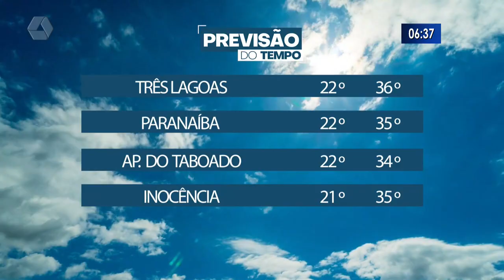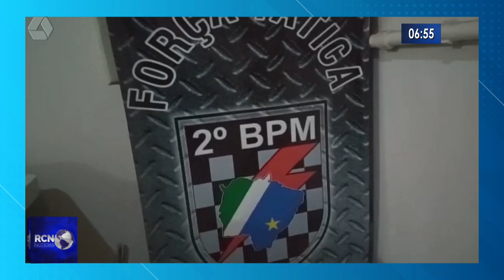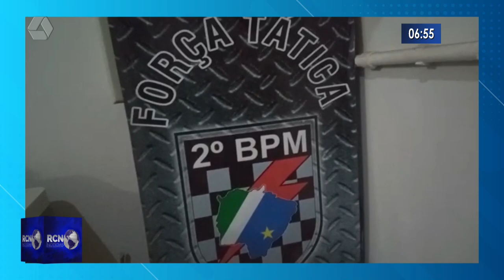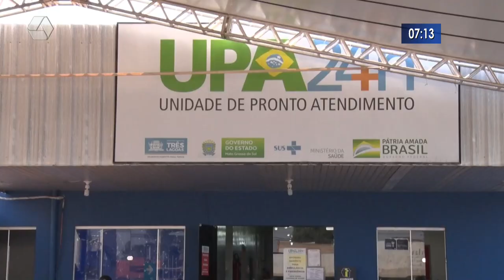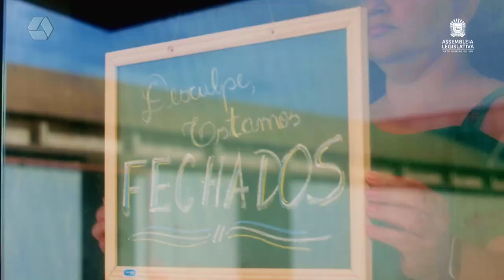RCN Notícias 25/01/2022